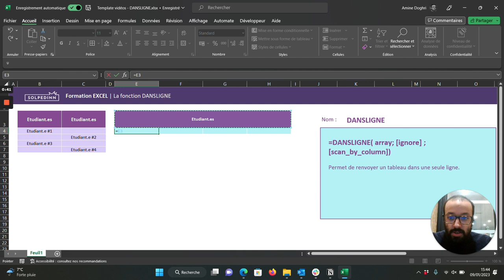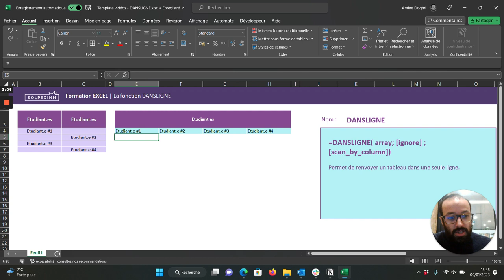La fonction DANSLIGNE - Tuto Excel